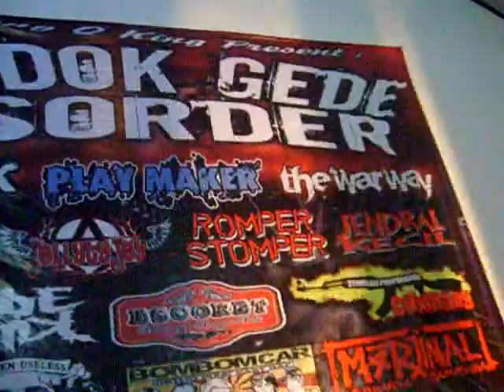JollytyJoy - Sing With Joys (Live)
JollytyJoy Live Concert PONDOK GEDE DISORDER Gig at Pondok Gede - Jakarta, Indonesia on January 28th 2010.